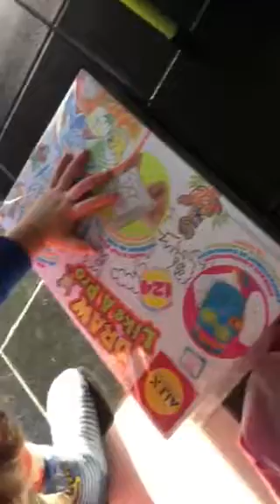Desmond on Christmas morning